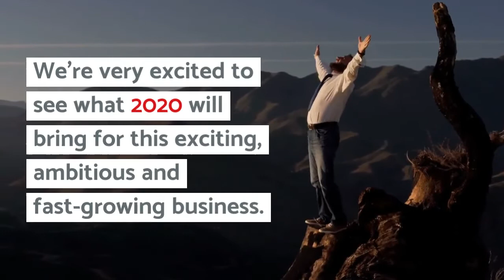OXGENE named in the UK Fast 50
Congratulations to portfolio company OXGENE, who has been named in Deloitte's UK Fast 50 - the 50 fastest growing technology companies in the UK